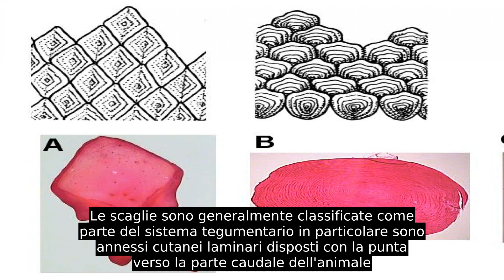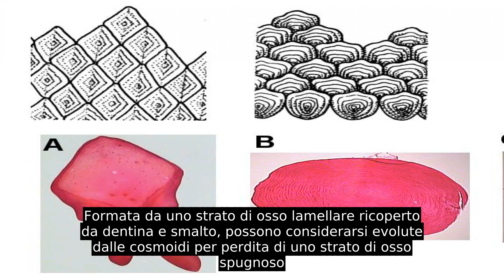Scaglia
In zoologia la scaglia è una piccola lamella rigida che origina dalla pelle di alcuni animali a scopo protettivo